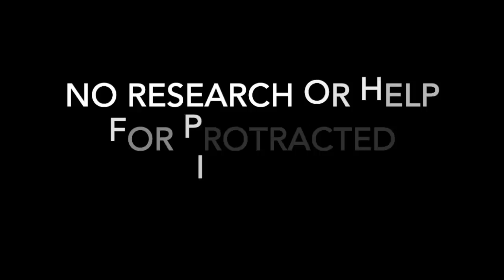Physician Assistant analysis: This is Life with Lisa Ling "The Benzo Crisis"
Timestamped topics:
0:51 Thank you
1:56 Take Home Points From The Episode
1:59 Intermittent or 2-4 Weeks Use
3:07 No Informed Consent
3:38 Prescribed Physical Dependence
4:51 Withdrawal Syndromes
8:53 Suicide
11:47 The Elderly
13:29 Look Beyond The Doctor For Information
14:47 Risks vs Benefits
15:37 Worsened Anxiety
17:10 Important Information Beyond the Episode
18:10 Medicine Has Never Researched Protracted Multi-Year and Permanent Injuries
22:14 No Research or Help for Protracted Injury
24:23 Medical Information is Insufficient Warning